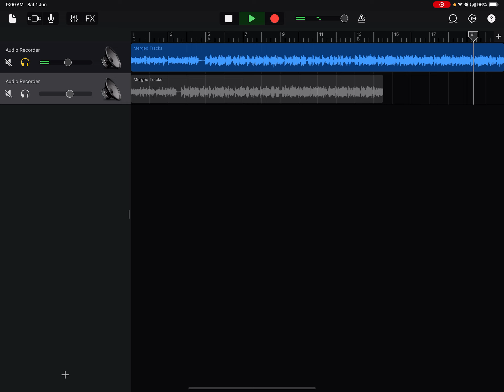Which is better?